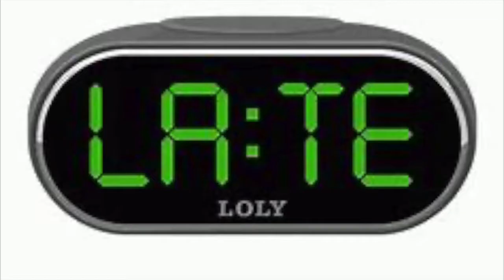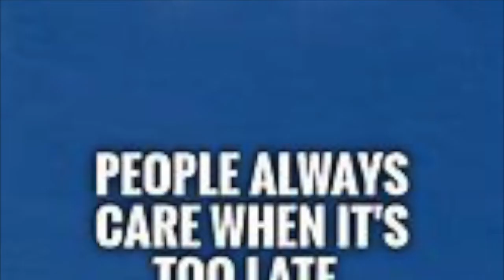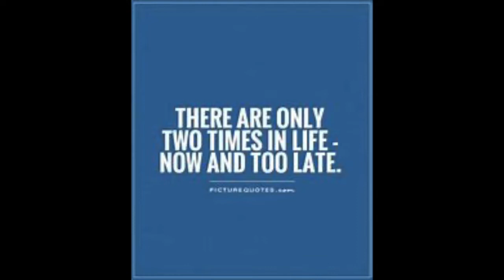To Late Too Long (Original Song, bank robbers,girl in sunglasses,clocks, explosions, lips).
"To Late Too Long" Written by Ernie Pasqualini (1994).
Guitar and Vocals by Ernie Pasqualini
Bass Guitar by Ed McNeice
Drums by Ralph Santiago
Recorded by Steve Grivas at Erlanger Studio (1995).